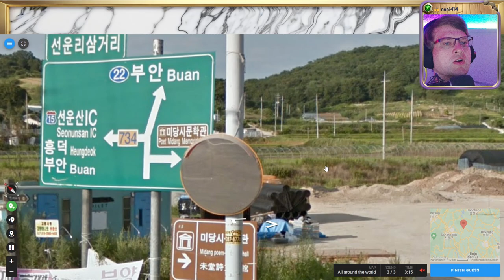🌄 18K, Wissen, Raten, Verzweifeln 💖 Folge 5 💖 Geotastic 🌄